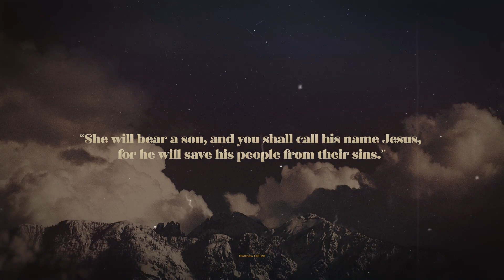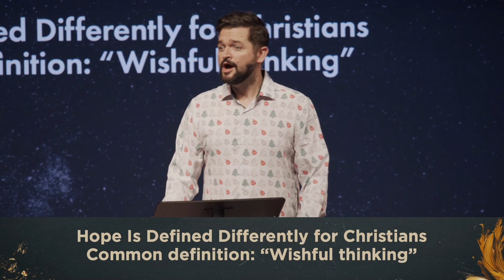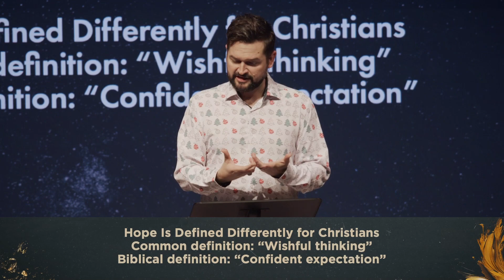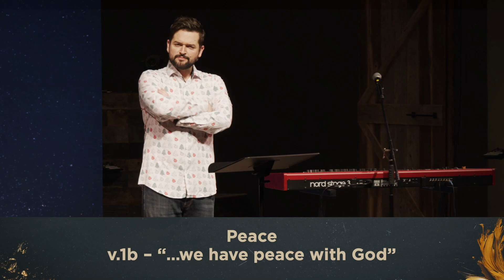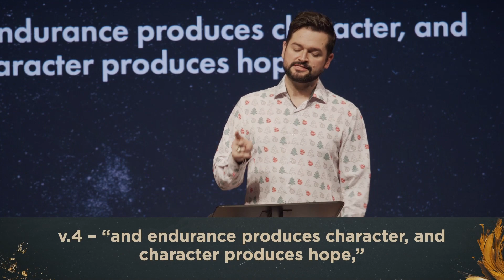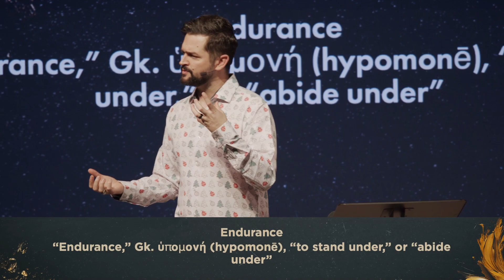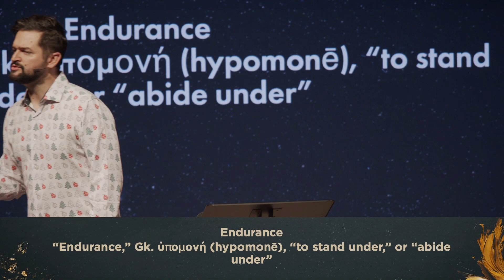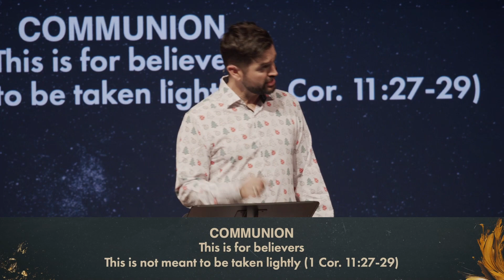How to Grow in Hope – Sermons – Derrick Bledsoe – 12/03/23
Watch as Derrick Bledsoe begins our Advent series O' Holy Night.

We are all about the help, hope, and healing of Jesus.